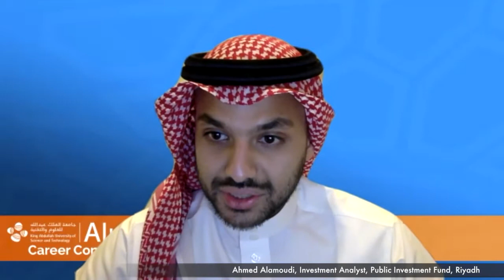Alumni Career Conversations: Spring Career Fair 2021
This virtual panel, moderated by Hussain Shibli (MS ’13), President of the Saudi Arabian Alumni Chapter, allows participants to hear about career paths of the following panelists working in industry, government and academia.

Alumni Panelists:
•        Umair bin Waheed, PhD ’15 (Earth Science) - Assistant Professor, KFUPM
•        Jumana Baghabra, MS ’14 (Computer Science) – Digital Policy Expert, National Digital Transformation Unit
•       Ahmed Alamoudi, MS ’18 (Mechanical) – Investment Analyst, Public Investment Fund